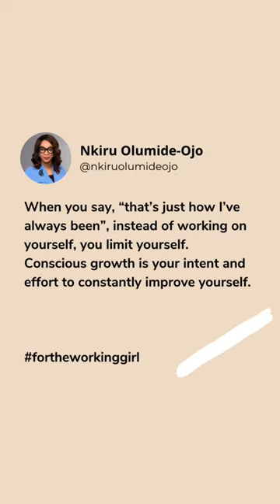By putting labels on yourself, you put yourself in a box!